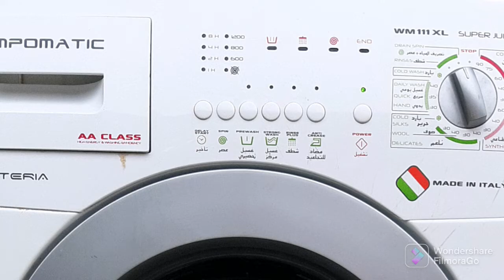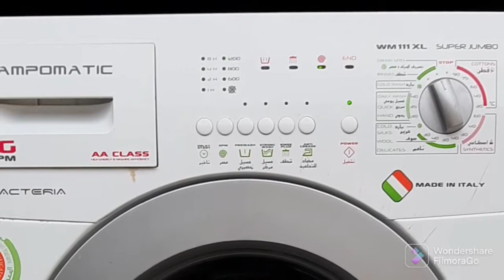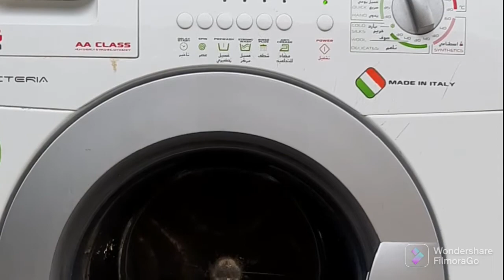التنقل بين البرامج#غسالة كامبوماتيك_١٠كيلو#٢٠٢٢